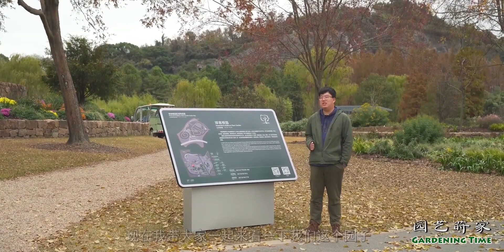参观上海辰山植物园之球宿根园【小时间，大园艺】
2021.11
园艺莳家S03E06-Part2
 上海,旅游,园艺,植物,花境设计,小时间大园艺,公园,植物园,辰山植物园,园艺莳家